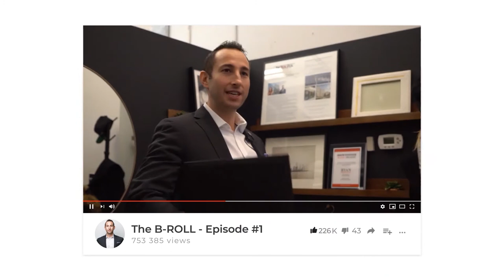Larry Levine: Working On Your Core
“The whole key to selling from the heart is being vulnerable and knowing when to ask for help.”

Larry Levine has more than 27 years’ experience in B2B sales and is the author of the best-selling book, Selling from the Heart.  He successfully sold office technology, document management solutions, and managed services to customers ranging from up-and-down the street accounts to Fortune 500 companies.

In the fall of 2013, Larry accepted a new challenge as a major account rep for a Japanese OEM in Los Angeles, one of the most competitive markets in the world. He walked into a zero base territory with no MIF to flip. Using his LinkedIn sales strategies, he booked $1.3 million in hardware sales in 2014 and left behind a $1.6 million pipeline for the next rep to develop.

Today, Larry coaches B2B sales professionals to do what he did. Since 2015, Larry has coached both quota-busting tenured reps and green millennials just beginning their careers. Both appreciate the practical nature of his coaching.

On this episode of Sales Secrets From The Top 1%, Larry explains his top secrets to sales success and how to start implementing them in your career immediately!

SHOW DESCRIPTION

ABOUT BRANDON

FOLLOW BRANDON